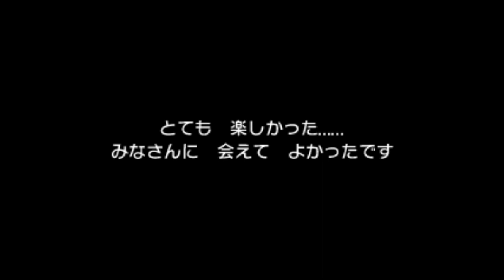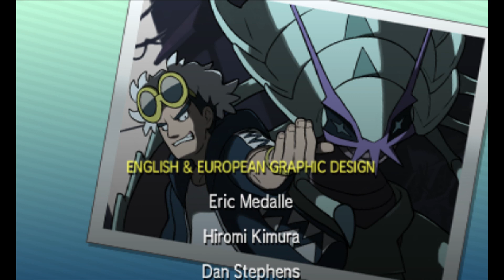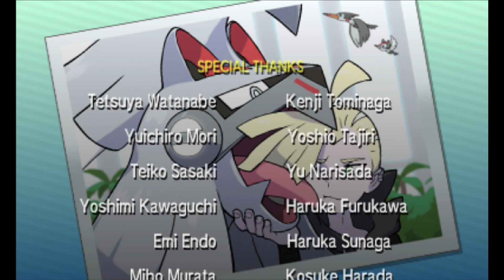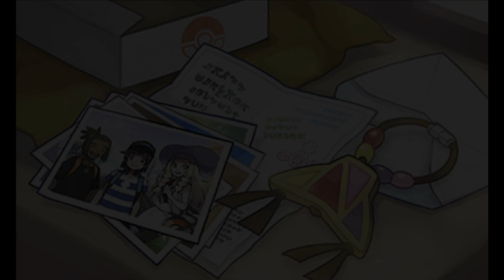【ポケモンSM】エンディング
ポケットモンスター サン　ポケットモンスター ムーン　Pokémon Sun and Moon　ポケモン サン ムーン　ポケモンサンムーン実況　ポケモンサンムーン最新情報　ポケモンサンムーン御三家